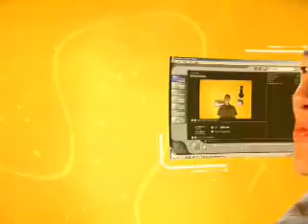Windows ME Trailer